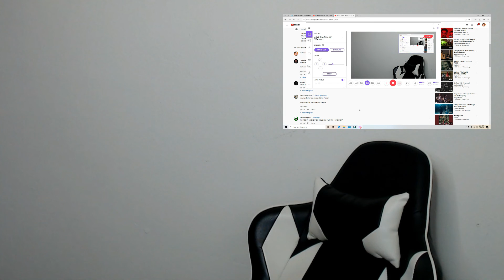NOW THIS...THIS IS THE GREATEST SONG IVE EVER HEARD | SUICIDE SILENCE - DISENGAGE (REACTION!!!)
Hope y’all enjoy Lemme know what y’all think.